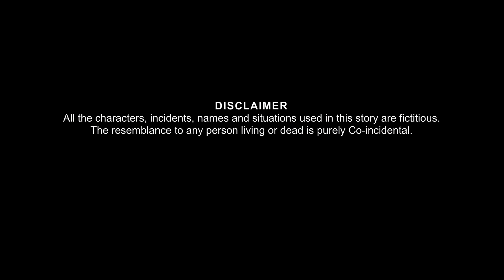సవతి కూతురు | Savati Kooturu | Deyyam Kathalu | Telugu Kathalu | Telugu Horror Stories Latest 2021